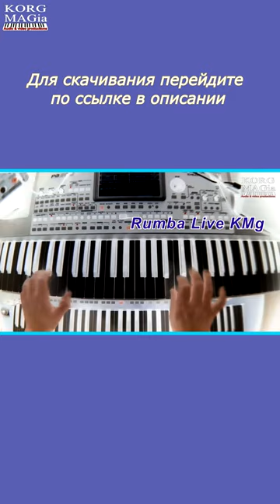МУЗЫКА ДЛЯ НАСТРОЕНИЯ~Стиль подарок~Любая модель KORG Pa ⭐ скачать RUMBA KMg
📥 Ссылка для скачивания стиля "RUMBA KMg" со звуками для KORG Pa300/600/700/900/1000/3x/4x/5x  🎁 Download korg style for free heare:
📥 Ссылка скачивания стиля "RUMBA KMg" со звуками для KORG Pa500/800/1x/2x 🎁 Download Korg style for free heare
➡ FREE Styles & Sounds Download for KORG Pa series / Подарочные стили и звуки для синтезаторов KORG Pa серии здесь 🎁▶️
🟢 FREE Styles & Sounds Download for KORG Pa series / Подарочные стили и звуки для синтезаторов KORG Pa серии
🔴Как обновить редактировать стиль в KORG Pa?